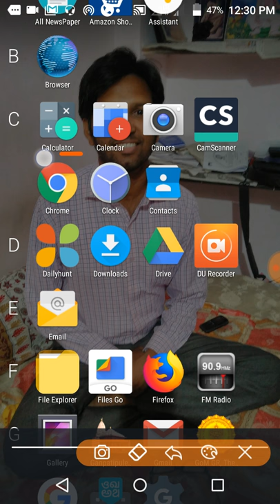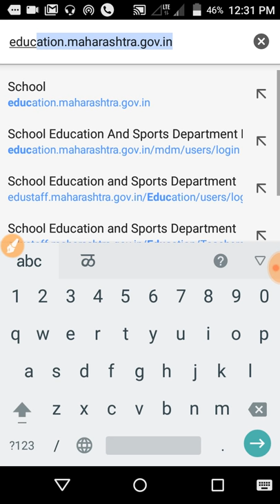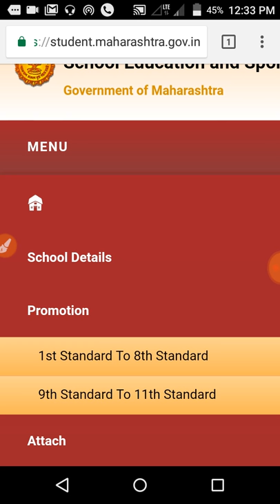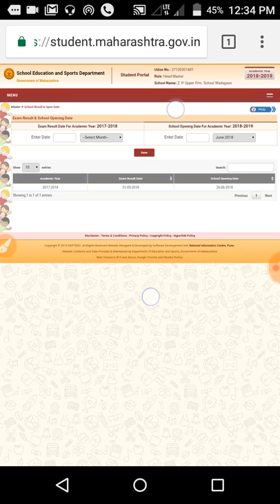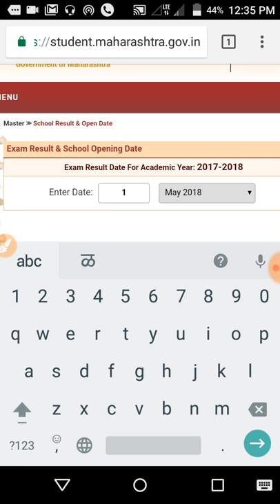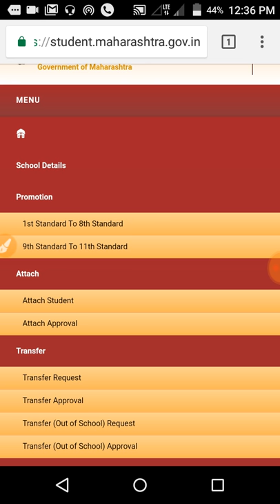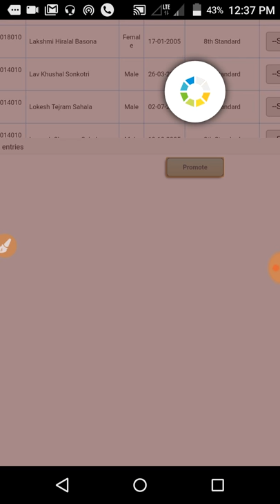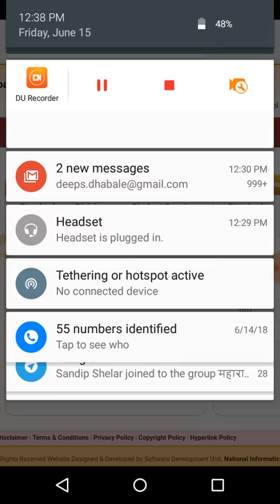How to promote student in session 2018-19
*शैक्षणिक सत्र 2018-19 मध्ये विद्यार्थी promotion अगदी मोबाईल वरून कसे करायचे